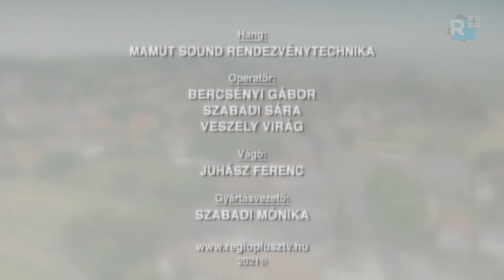Faluünnep Galgahévízen 2021. // Zenés összeállítás a Geöcz téren megrendezett műsorból - 1. rész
2021. július 11.

Operatőr:
Bercsényi Gábor
Szabadi Sára
Veszely Virág

Vágó:
Juhász Ferenc

Gyártásvezető:
Szabadi Mónika

Felelős szerkesztő:
Szabadi Attila

ww.regioplusztv.hu
2021©